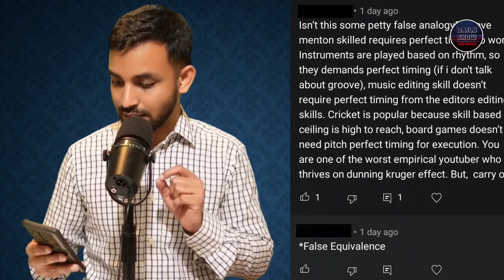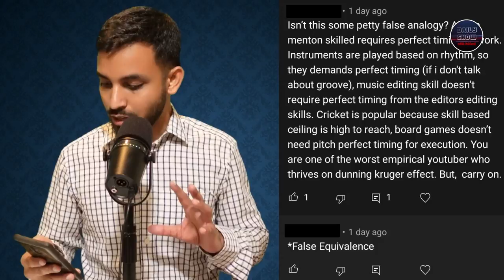Ep 427 | গণিত কি আবিষ্কার, নাকি উদ্ভাবন? অ্যাবস্ট্রাক্ট দিয়ে কংক্রিটকে বোঝার প্রচেষ্টা ও ভাইস ভার্সা